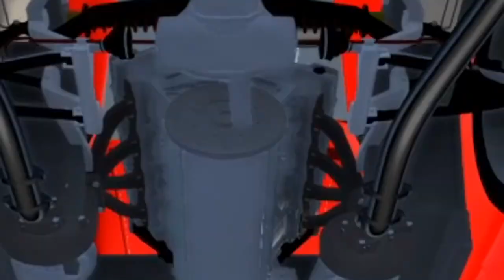ESTRELLANDO COCHES DE SUBS... Y para el ganador una PS5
▪️ MI COCKPIT

- Pedalera Fanatec Clubsport V3

- 32GB RAM

- Razer Kiyo

- GoPro 8